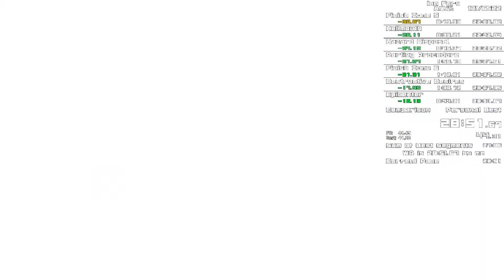Ion Fury Speedrun (Any%): 28:51 [WR]